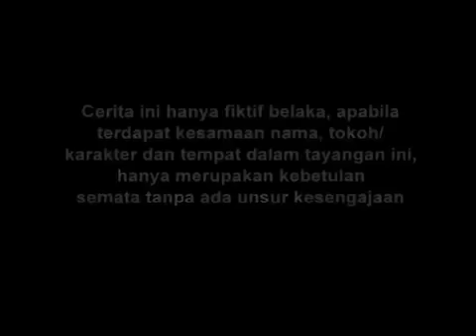Manusia Harimau - Episode 34